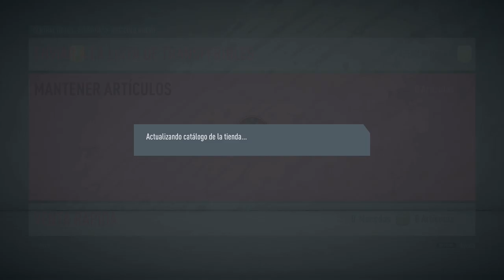FIFA20 - ME SALEN DOS CAMINANTES !!!! (87+90) RECOMPENSAS RIVALS